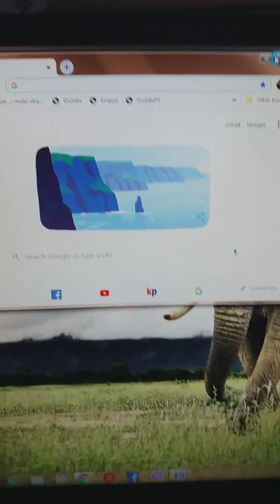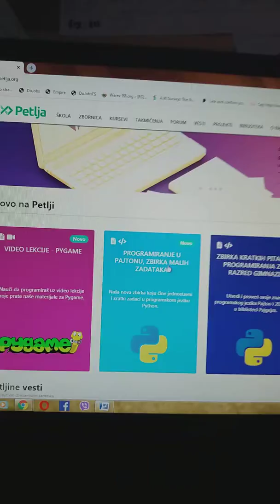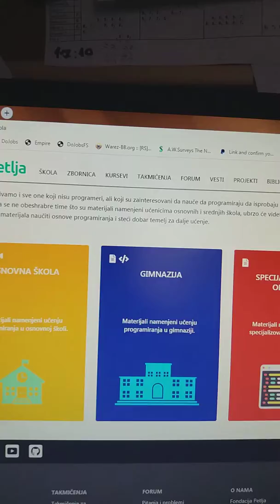robot karel 6raz n1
programiranje robot karel prvi deo